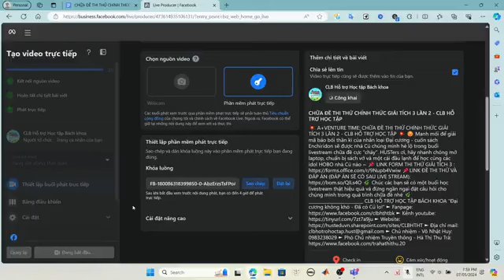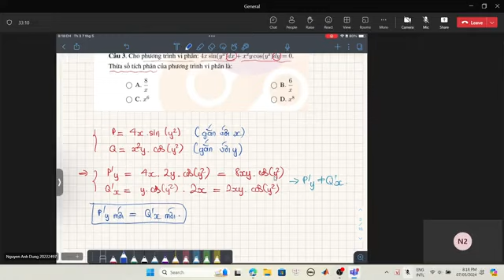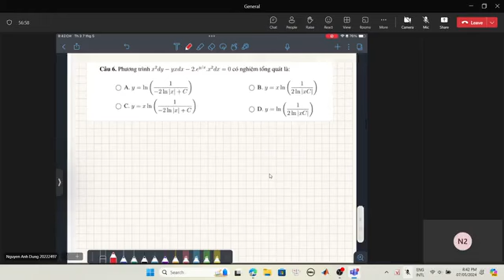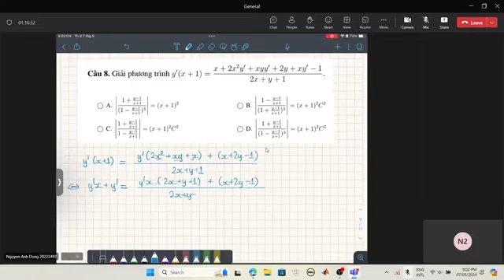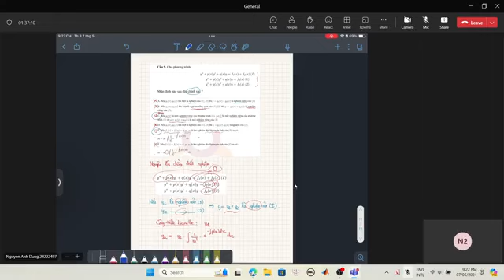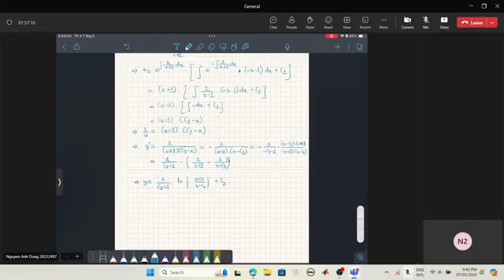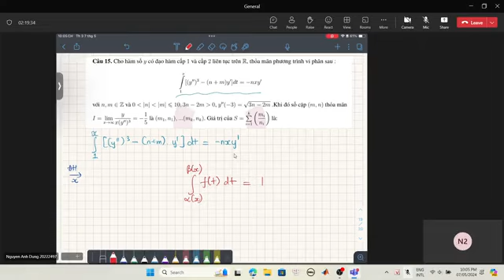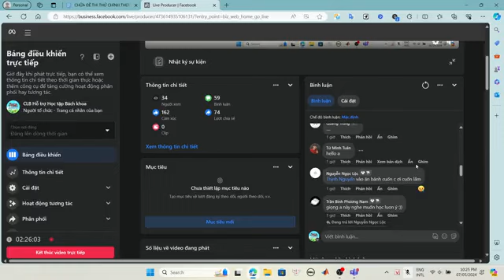CHỮA ĐỀ THI THỬ CHÍNH THỨC GIẢI TÍCH 3 LẦN 2 - CLB HỖ TRỢ HỌC TẬP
A+VENTURE TIME: CHỮA ĐỀ THI THỬ CHÍNH THỨC GIẢI TÍCH 3 LẦN 2 - CLB HỖ TRỢ HỌC TẬP 💥
🫣 Manh mối để giải mã bảo bối thần kì của nhân loại Đại cương - cuốn sách Enchiridon sẽ được nhà Cú chúng mình hé lộ trong buổi livestream chữa đề cực “cháy”. HUSTers ơi, hãy nhanh chóng mở laptop, chuẩn bị sách vở và một cái đầu lạnh để học cùng các idol HOBO nhà Cú nào ~
📌LINK ĐỀ THI THỬ VÀ ĐÁP ÁN (ĐÁP ÁN SẼ CÓ SAU LIVESTREAM)